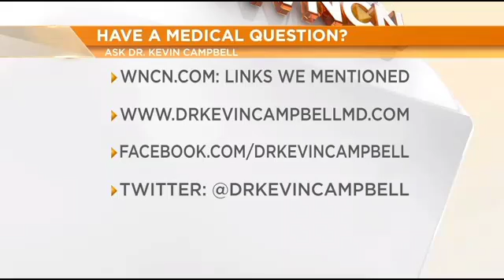Dr. Campbell talks about women's heart health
Cardiovascular disease is the number one killer of American women. More women than men die of heart disease every single year.